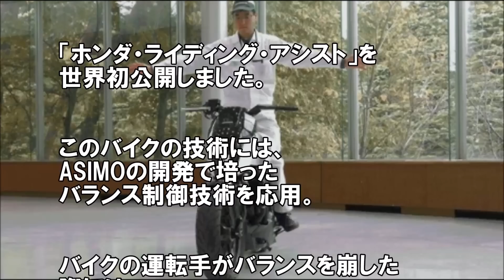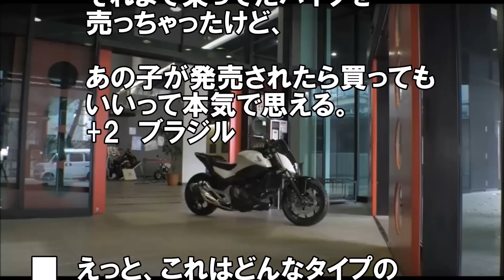【海外の反応】「ホンダが革命を起こしたぞ！」 ホンダが開発した倒れないバイクに海外騒然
今回はホンダが開発した、倒れないバイクの話題から。
ホンダは先日、ラスベガスで開催中の家電見本市「CES 2017」で、人が乗っていなくても自立可能なオートバイ、
「ホンダ・ライディング・アシスト」を世界初公開しました。
このバイクの技術には、ASIMOの開発で培ったバランス制御技術を応用。
バイクの運転手がバランスを崩した際には、自動的にバランスを保ち、様々な場面で転倒のリスクを軽減してくれます。
外見はごくごく普通のバイクながら、大きな可能性を秘めたこの一台に、海外の方々からは、驚きの声が殺到していました。

関連動画

【海外の反応】『で、予約はいつ開始するの？』ホンダ独自技術で開発したHonda Riding Assist！そのバイクらしからぬバイクやバランス制御技術を活用したその姿に外国人驚愕！【海外視点】

【海外の反応】「ホンダはエゲツないな 凄すぎて怖いもん！」ついに革命が起こった ホンダのとんでもないバイクに海外も騒然